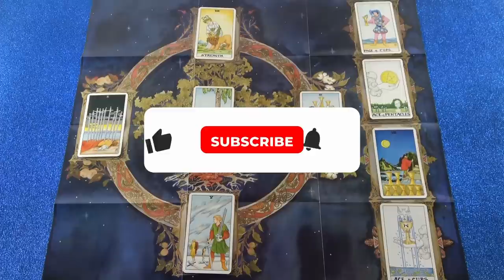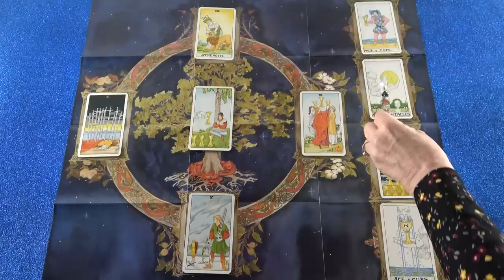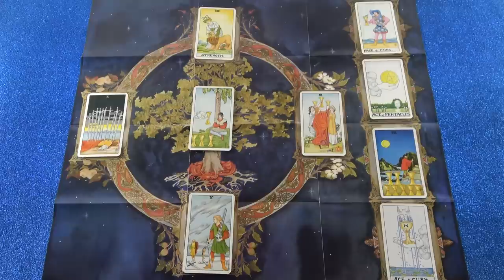Zárkózott, de hamarosan kimutatja az érzelmeit💖